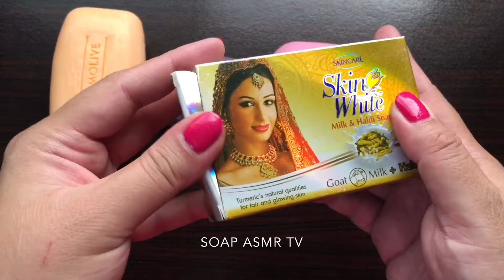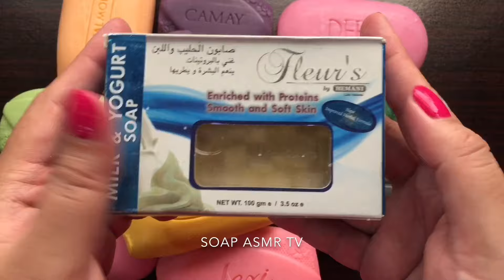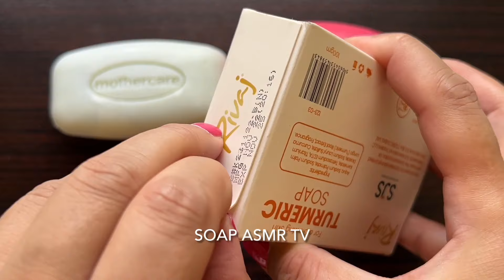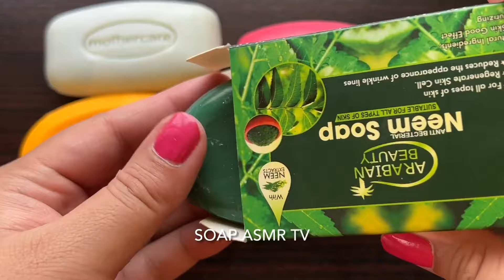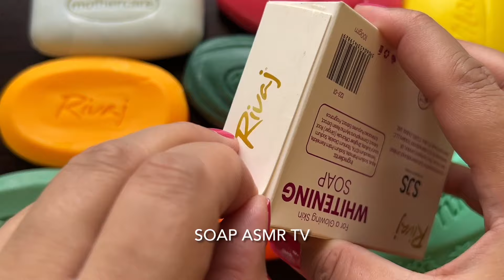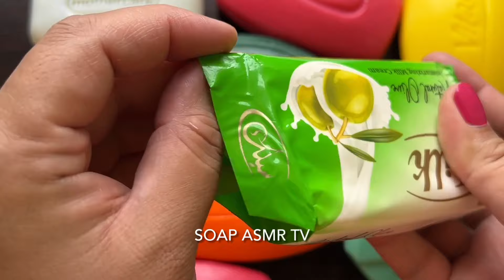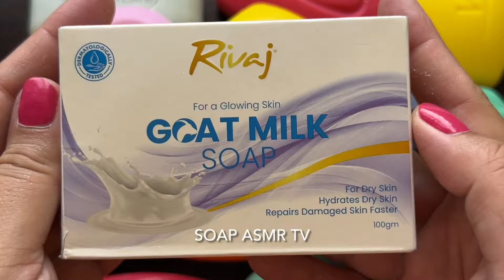ASMR | Soap opening HAUL | Unpacking soap | Распаковка мыла | АСМР мыла | Satisfying Video | 1156